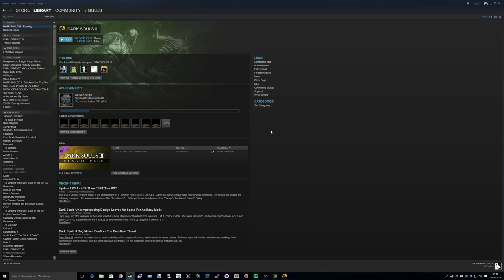Dark Souls III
Just testing the waters.